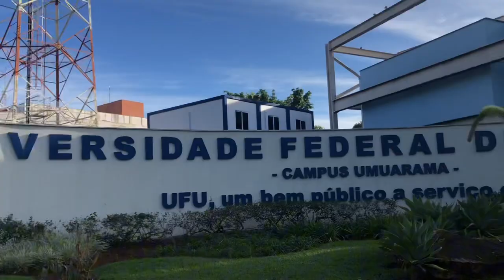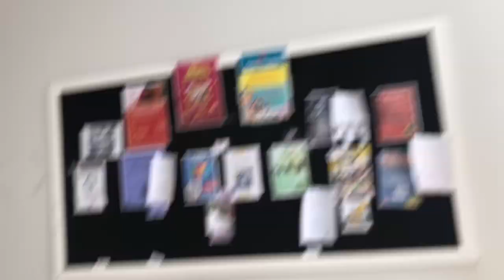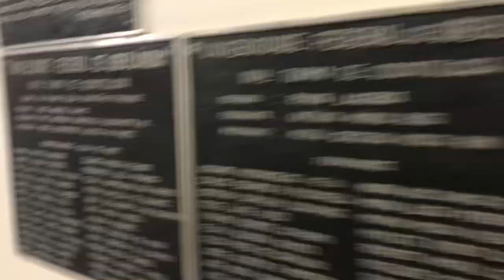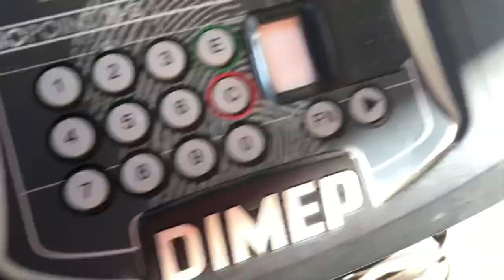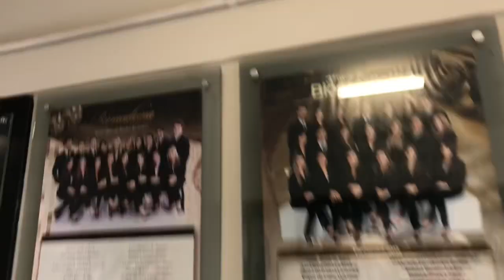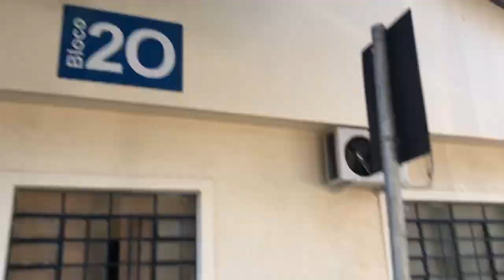TOUR pelo Campus Umuarama da UFU | Uberlândia-MG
A pedido de muitosss!
• Chegou o primeiro vídeo, quase completo, do Campus Umuarama da Universidade Federal de Uberlândia no youtube!!!
• Nesse campus estão os cursos de Medicina, Odontologia, Psicologia, Medicina Veterinária, Agronomia, Biomedicina, Fisioterapia, Nutrição, entre outros!